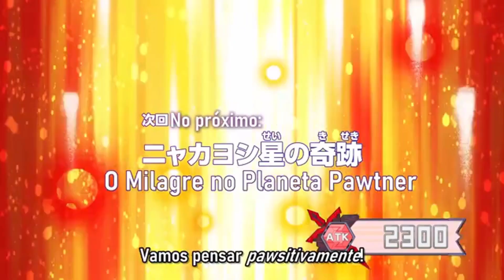Yugioh go rush EP 41 PRÉVIA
Fala Galera! As prévias do anime yugioh go rush estão nesse canal.